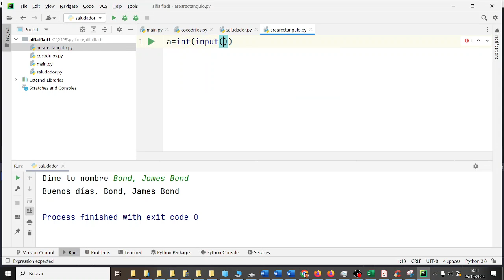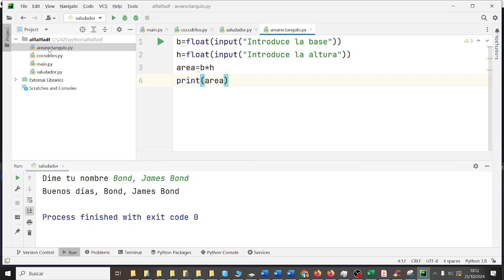Área de un rectángulo Vengadores CyR3ESO IES Monterroso